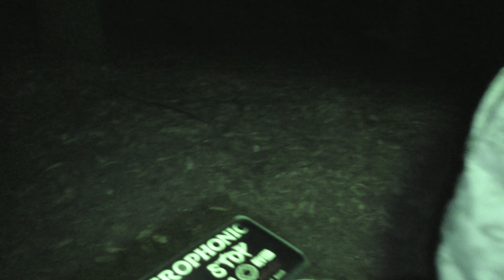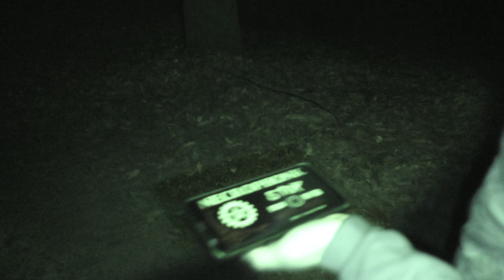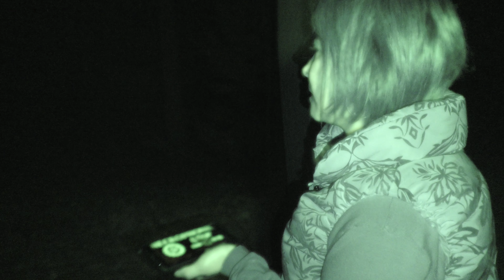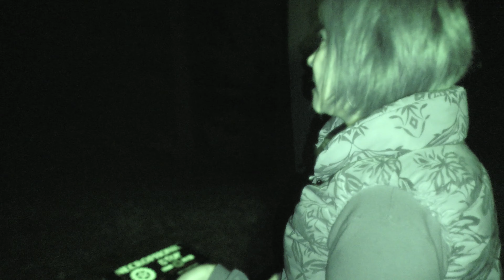Is Duncan's Woods Haunted? | Lakeshore Paranormal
I team up with Ali's Vlogs T.V. to investigate Duncans woods
in Grand Haven, MI. 40 acres that were preserved during the logging industry
of the 1800s and is set right next to Lake Forest Cemetery.